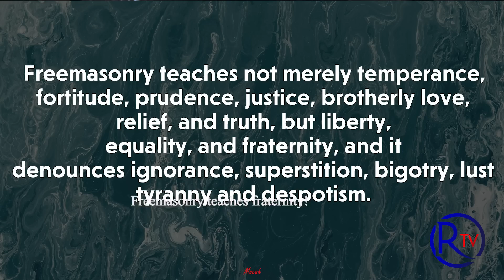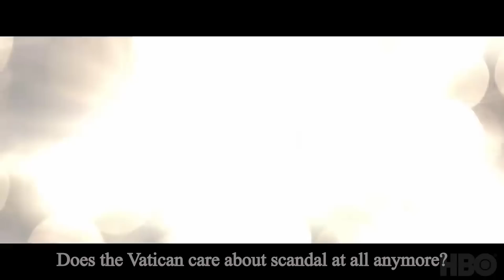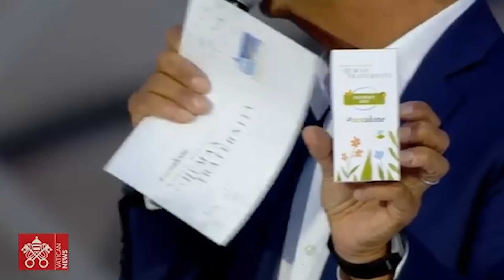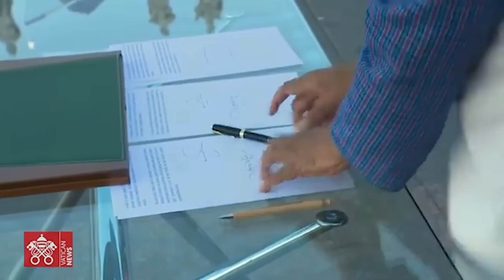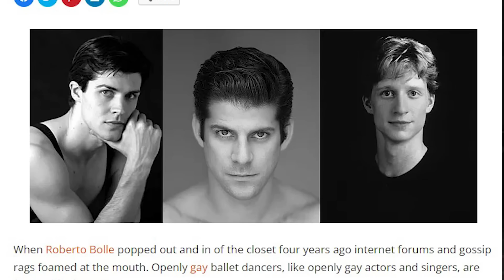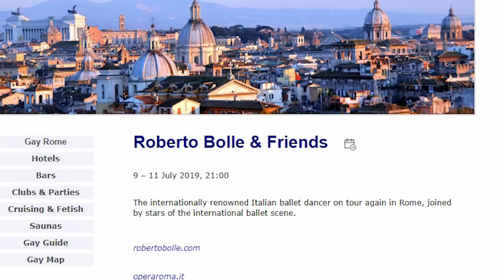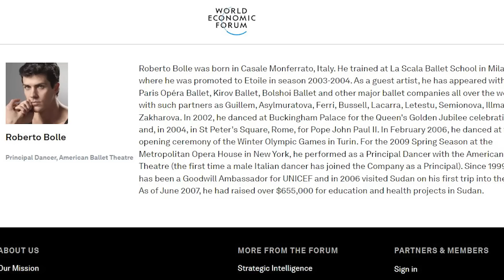THE RAINBOW HIGHWAY: Vatican Celebrates Human Fraternity in June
Full Episode “Pride Month & the Vatican’s World Meeting on Human Fraternity”

After our last Remnant Underground, a number of viewers expressed interest in Michael Matt’s take on the Vatican’s World Meeting of Human Fraternity – an embarrassingly underattended major event that took place on June 10.  Apart from featuring prominent gay dancers, this meeting was geared for what they call the ‘children of the hug” who sang Michael Jackson’s “We Are the World.”  (Michael Jackson songs at the VATICAN? Really?!)

The event organizers also provided little boxes of Fraternity seeds, which attendees were encouraged to take home and plant because, as one Cardinal put it, “this is how human fraternity grows.”

Yes, they are serious, which is why this may be one of the most cringeworthy Vatican events to date. But because it took place in June and was kicked off with a rousing rendition of “Somewhere Over the Rainbow” …. well, Michael smells a rat.

As you might expect by now: there is a direct link from this event to the World Economic Forum.